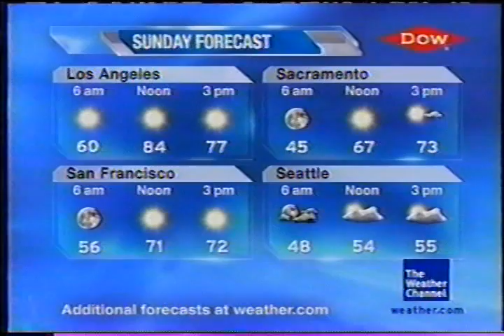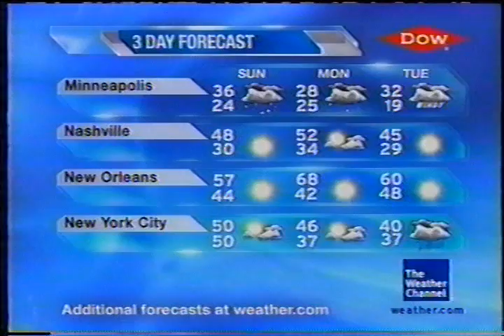TWC Local on the 8s from November 2008 #18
Another LOT8s from November 2008 primetime

Title is Freeze